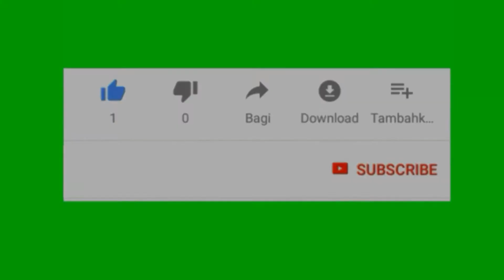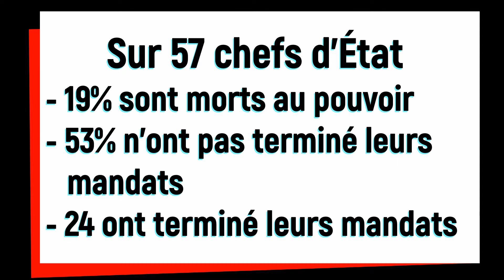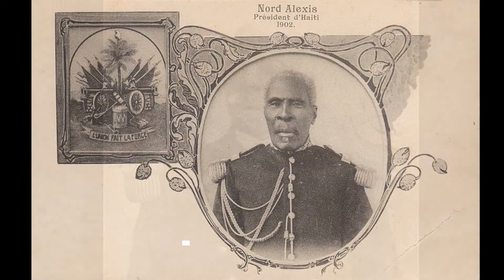Le sort des chefs d'État d'Haïti - De 1804 à nos jours - LIONEL ST FELIX 509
Précision: Le Président Jovenel Moïse est monté au pouvoir le 7 février 2017.
Cette vidéo présente la liste chronologique des chefs d'Etat Haïtiens et l'année du début et de fin de mandat. A travers l'histoire, on remarque que 19% sont morts au pouvoir,  24 % ont terminé leurs mandats (en majorité des Présidents provisoires) et 53%  n'ont pas terminé leurs mandats (renversement ou démission).
Les leaders  (politiques, économiques et sociaux) doivent travailler pour sortir de pays de ce cercle vicieux d'instabilité politique chronique.
La première République Noire du monde mérite mieux, nous méritons mieux.
Inventons de le meilleur de nous à chaque instant pour Haïti.